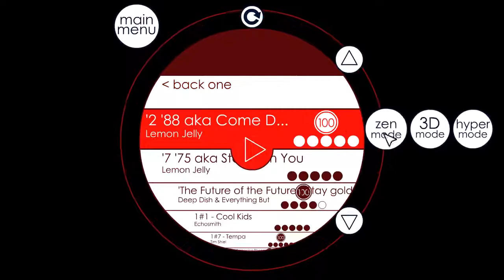Soundodger: Lemon Jelly - Come Down On Me by grogle 100%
45 points now bloom or splinter if i find/get it
Song: Lemon Jelly - Come Down On Me
i can't find the website